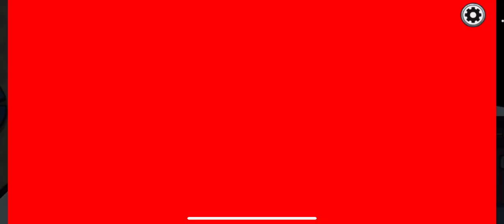Among us with destroyer